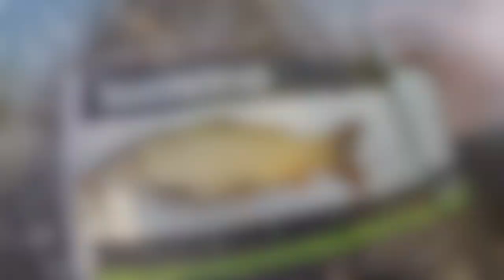CLEAR water CARP fishing in Perth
Went searching for Carp in Ponds/Lakes in Mandurah and managed to find a couple that were stacked with Carp.